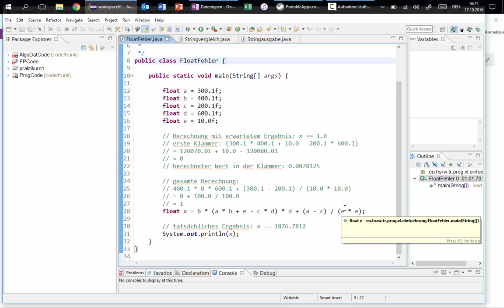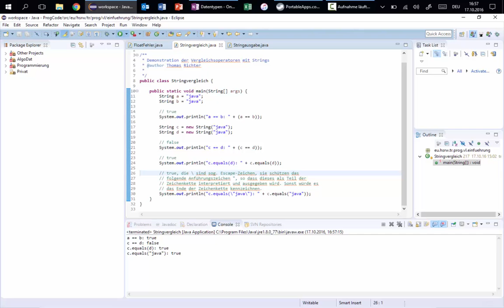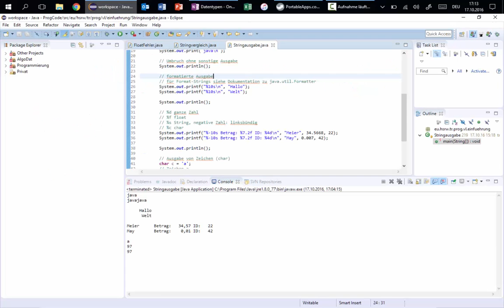WS16/17 VL03 Datentypen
🕒 Zeitstempel:
03:08 Ganze Zahlen
09:01 Operationen
12:37 Gebrochen rationale Zahlen (Gleitkommazahlen)
17:00 Ausführung FloatFehler.java
25:25 Rechnen mit double Variablen
30:06 Explizite Typumwandlung (Typecast)
36:27 Klasse - Math
39:35 Zeichenketten (Strings)
45:25 Vergleichsoperatoren - Stringvergleich.java
52:08 Zeichenketteausgabe - Stringausgabe.java
1:01:00 Formatstring, allgemeine Form
1:05:58 Klasse – Scanner